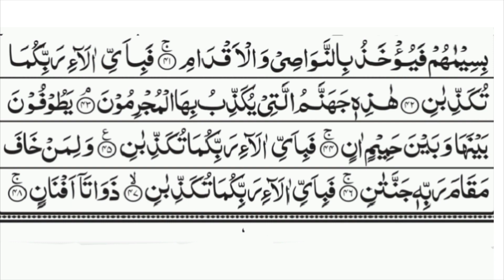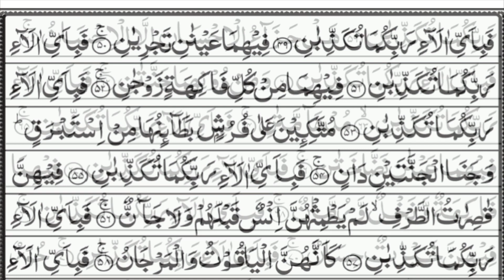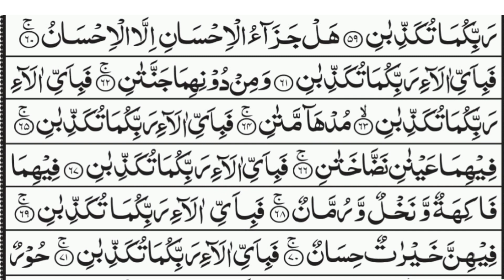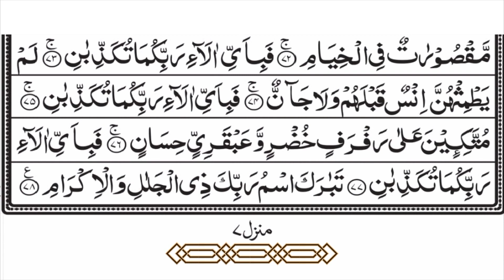Surah E Rehman /Beautiful Recitation Of Surah E Rehman/سورہ رحمن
Artist Voice Hafiz umar qadri
Edited by Sooper Edit
Label Sooper Edix YouTube channel
Uploaded by Sooper Edix

The recurring statement, “So which of the favors of your Lord would you deny?”
 Throughout this surah:"That Allah's blessings are constantly showering on us."
So Always be grateful to Allah.;